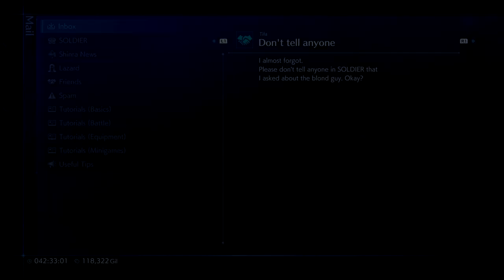تختيم كرايسيس كور: فاينل فانتسي 7 ريونيون || #10 سيفروث || Crisis Core: Final Fantasy 7 Reunion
تختيم كرايسيس كور: فاينل فانتسي 7 ريونيون جودة عالية ، جميع المقاطع السينمائية.
قائمة تشغيل جميع مقاطع تختيم كرايسيس كور: فاينل فانتسي 7 ريونيون